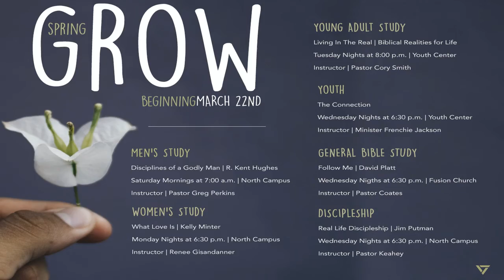Our Discipleship Direction